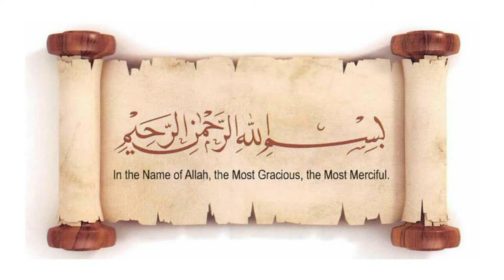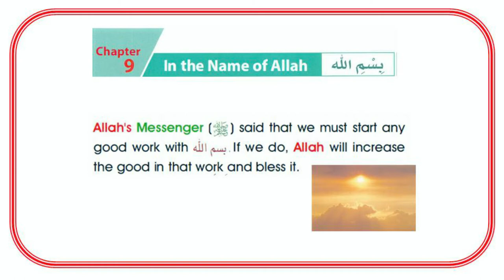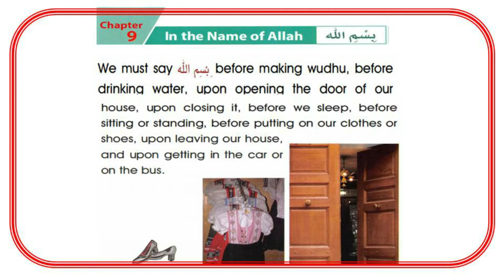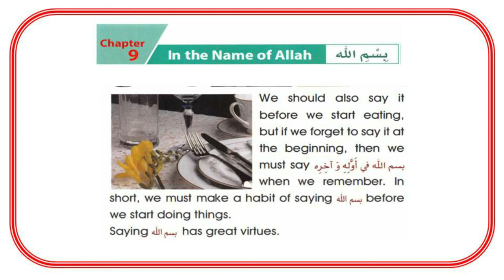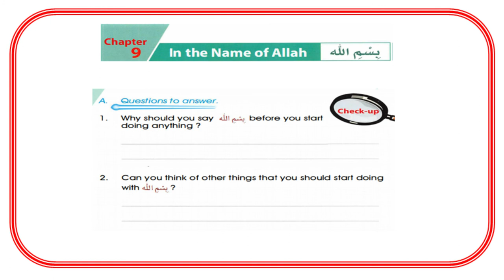Islamic Studies Grade-1 Lesson-9, Islamic Book-1 lesson 9, Importance of Bismillah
IslamicStudies Bismillah QuranJourney This is the Ninth lesson from the Islamic studies book one for Grade 1 written by Maulvi Abdul Aziz. In Sha Allah, we will do all the Islamic lessons from the beginner to high level step by step.All the comments and suggestions are welcomed for the betterment.May Allah accept all our efforts in this regard on the higher level and accept it as a Sadqa e jaria! Aameen .Thanks to all of the viewers for the kind support. JazakAllah khair